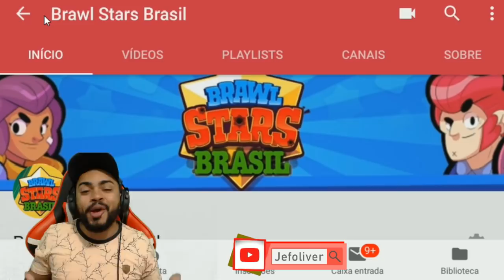RETORNO DA PEIXEIRA LENDARIO - VAINGLORY